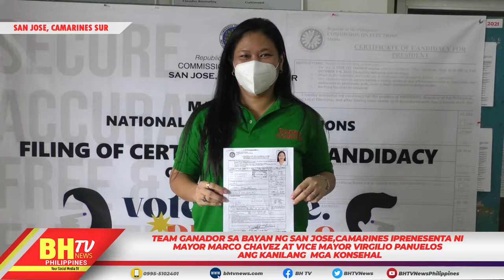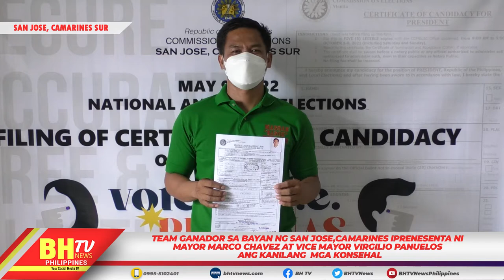TEAM GANADOR SA BAYAN NG SAN JOSE,CAMARINES.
TEAM GANADOR SA BAYAN NG SAN JOSE,CAMARINES IPRENESENTA NI MAYOR MARCO CHAVEZ AT VICE MAYOR VIRGILIO PANUELOS  ANG KANILANG  MGA KONSEHAL.